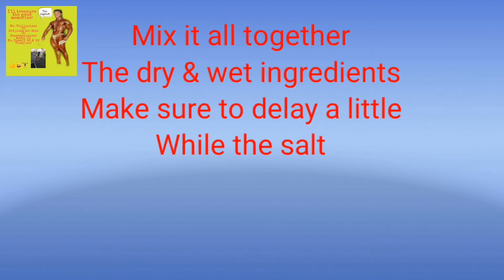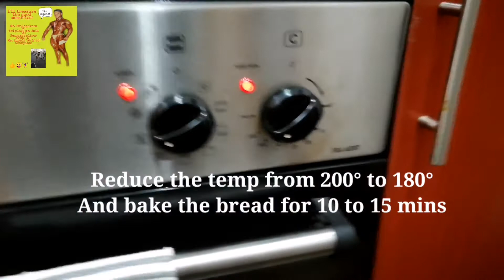Nagbaked ng tinapay, meryenda!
Delicious dinner rolls